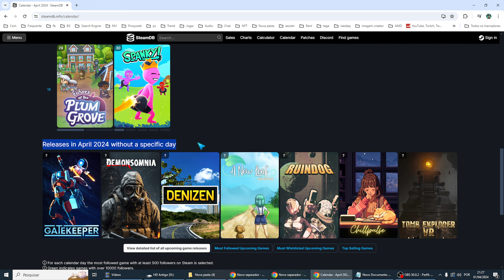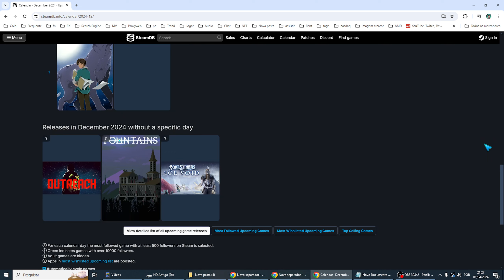Como Ver os Próximos Jogos Lançamento da Steam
Se você tiver mais alguma dúvida sobre Como Ver os Próximos Jogos Lançamento da Steam esse vídeo é pra você.